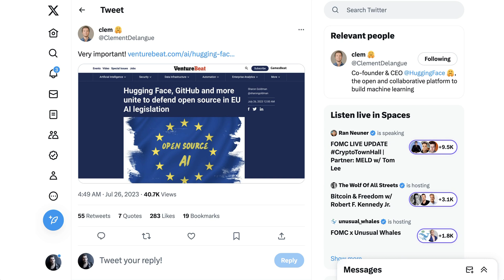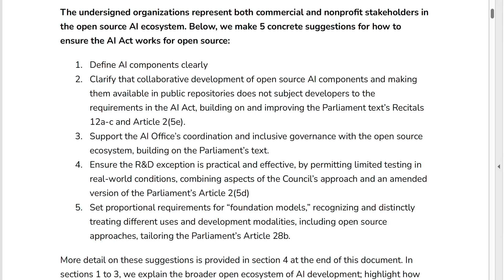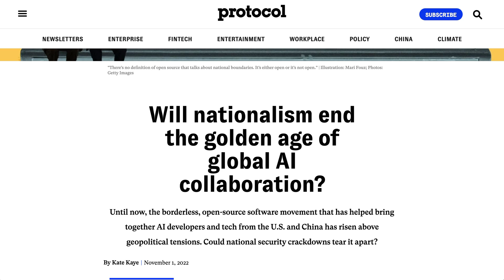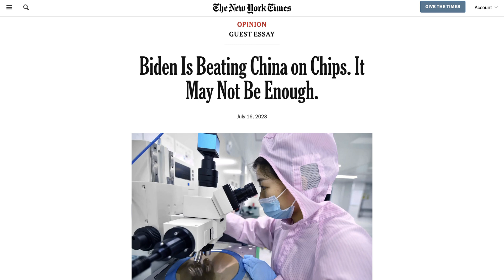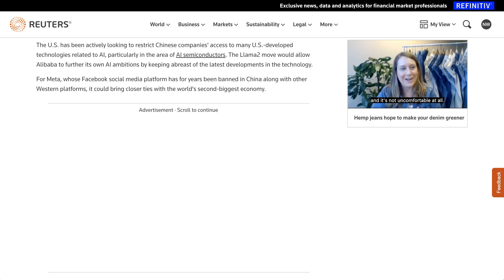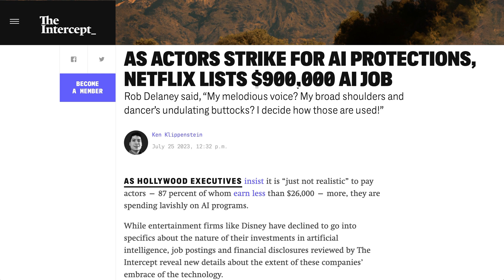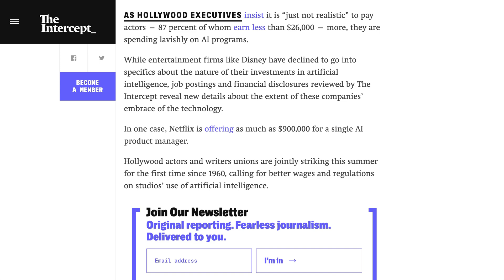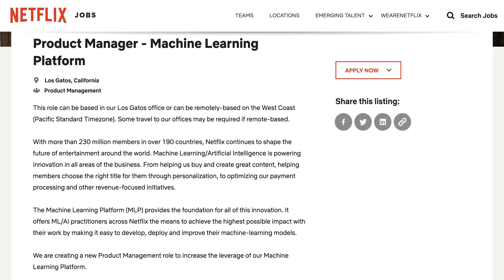Alibaba Brings Meta Llama 2 to China Unless the Biden Admin Freaks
Alibaba Cloud has announced it will support Meta's Llama 2 model in China. Also on The Brief, Hugging Face, GitHub and others advocate for open source policy changes in the EU AI Act and people are livid about Netflix's $900k AI job listing.

0:00 GitHub and others advocate for open source policy changes in the EU AI Act
2:05 US & China
3:10 Alibaba Cloud to support Meta's Llama 2 model in China
4:16 Google and Miscrosoft execs say "AI" 145 times
5:11 Netflix's $900k AI job listing